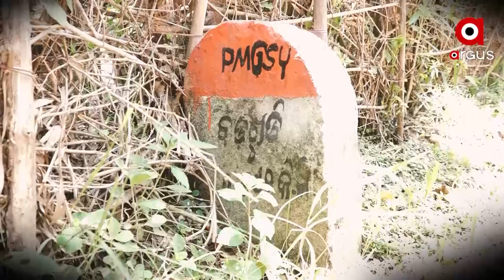Unsafe Balasore district residents, fear flooding